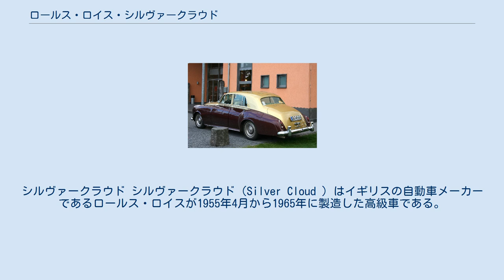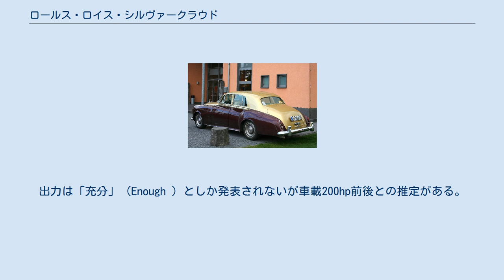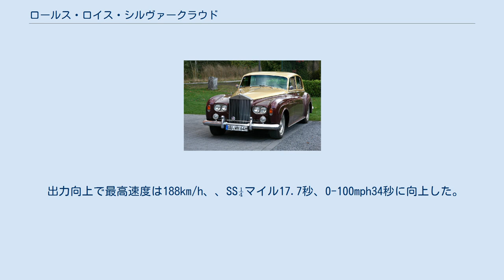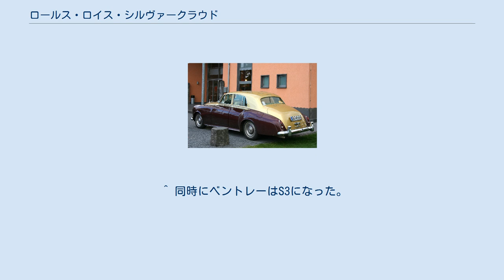ロールス・ロイス・シルヴァークラウド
シルヴァークラウド シルヴァークラウド（Silver Cloud ）はイギリスの自動車メーカーであるロールス・ロイスが1955年4月から1965年に製造した高級車である。
 同時発売されたベントレー・Sタイプとは兄弟車であり、ここからエンジンも全く同じとなり、違いはコーチワークのみになった。
 シルヴァードーンの後継としてフルモデルチェンジを受け1955年に発売された。
 シルヴァークラウドI シルヴァーレイスの4,887ccエンジンをベースに圧縮比を7.25に上げ、スキナーズ・ユニオン製ツインキャブレターをツインで装備した。
シリンダーヘッドをアルミニウム製、吸気ポートを独立式に変更され、クランクシャフトをバランスウェイト一体型へ一新、これによりロールス・ロイスの6気筒エンジンとしては究極の形式となった。
 フレームはオーソドックスなラダー型ながらクロスメンバーの配置を全面的に見直した新設計で、ホイールベースは123in。
 4ATを標準装備するなどメカニカルなコンポーネントはほとんどシルヴァーレイスからの流用。
サスペンションはメカニズムに多少の強化が行なわれたが基本的にシルヴァードーンからの流用である。
マニュアルトランスミッションの設定はなくなった。
 ブレーキはホイール小径化に伴いドラム径が12¼inから11¼inに縮小されたため幅を2¼inから3inに拡大し、ドラム表面積は22％増えた。
前が油圧、後がハイドロメカニカルで、メカニカルサーボ付き。
前サーボ100％、後サーボ60％ペダル踏力40％。
制動力配分は前1.23:後1。
 ボディーはフェンダーがボディーと一体化、トランクルームもボディの一部となる等大幅に近代化された。
重量は燃料約22.7リットルを入れて1,920kgあるが最高速度は170km/h、SS¼マイル18.8秒、0-100mph50.6秒である。
 1956年にパワーステアリングがオプション設定された。
 1957年対米輸出仕様から圧縮比が8に上げられ、これは後に全仕様共通となった。
また127inのロングホイールベース版が追加され、同時にパワーステアリングが標準化された。
 名称は、登場時には単に「シルヴァークラウド」であったが、シルヴァークラウドIIへのモデルチェンジ後に「シルヴァークラウドI]」と呼ばれるようになった。
 生産台数は2,259台でうちコーチビルド仕様が156台。
 シルヴァークラウドII 1959年秋に変更を受けシルヴァークラウドIIとなった。
 最大の変更点であるエンジンは全アルミニウム製のV型8気筒OHV、内径φ4.1in=約104.14mm×行程3.6in=約91.44mmの6,230ccで、非常に強力かつ柔軟な特性になった。
ロールス・ロイス製のV型8気筒自動車用エンジンは試作に終わったV8レガリミット以来である。
圧縮比は8。
スキナーズユニオン製自動チョーク付きツインキャブレターHD6を装備した。
出力は「充分」（Enough ）としか発表されないが車載200hp前後との推定がある。
 ただしボディには特に変更はなく、冷房機の組み込みを前提に換気装置が設計され直した程度である。
重量は標準サルーンで2,069kgに増え、ファイナルは3.08に引き上げられたため、最高速度は185km/h、、SS¼マイル18.2秒、0-100mph38.5秒に向上した。
 生産台数は2,716台でうちコーチビルド仕様が147台。
 シルヴァークラウドIII 1962年、主にボディが変更されシルヴァークラウドIIIとなった。
メカニカルな部分の変更は真空進角ディストリビューターを採用、100オクタンのハイオクガソリンを前提とし圧縮比は9に上げられ、キャブレターが2inのHD8に大径化され、パワーステアリングが改良された。
この結果7％出力が向上したとされ、すなわち前型が200hpとすれば214hpである。
これに対応するためクランクシャフトは窒化処理され、ガジョンピンが大径化された。
臭気の漏れを防ぐため密閉ダクトで吸気に還流させるクランクケースベンチレーションを装備した。
 シルヴァークラウドIII ボディには大きな変更が加えられており、ヘッドライトは4灯式が採用され、ラジエターグリル小型化され（1.5in低くなった）、フロントフェンダーもデザインが変更されている。
方向指示器と車幅灯が組み込まれたフロントフェンダーのデザインは、後継車...